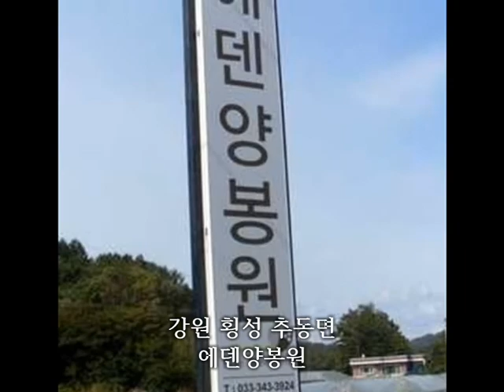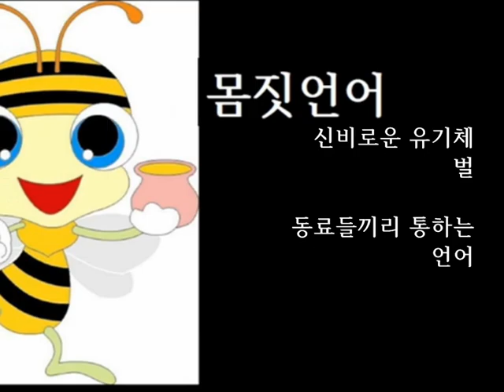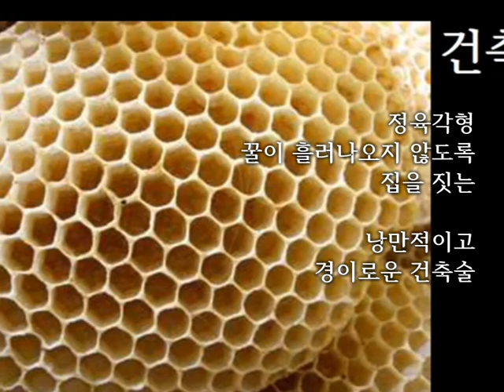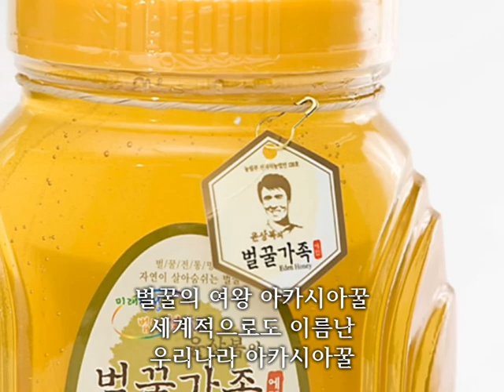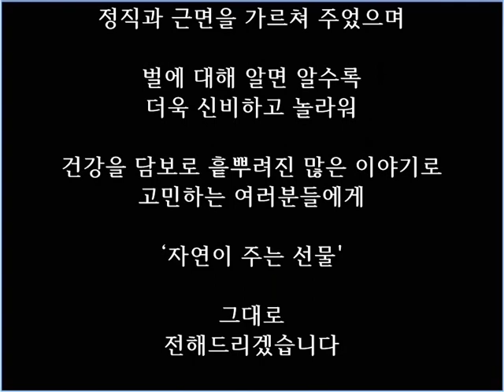하늘이 내려준 선물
1960년대초 위중하셨던 할머니... 가난한 살림에 아버지는 약을 따로 구해드리지 못해 안타까워 하며 어렵게 벌을 키워 꿀을 내려 할머니께 드렸다.

아버지의 효심으로 소생하신 할머니는 배가 아프다며 우는 어린 손자를 달래시며 "할머니 손은 약손, 상복이 배는 똥배" 배를 쓰다듬어 주셨고 벽장속 꿀 한숟가락을 입에 넣어주셨다.

그렇게 한숨자고 나면 아팠던 배는 언제 아팠냐는듯 씻은듯이 나았다. 꿀먹고 싶어서 몸이 일부러 아픈것은 아니었는지.

몇년전.
할머니는 거의 백수를 다 사시고 하늘나라로 올라가셨다.

그 아버지가 시작한 에덴양봉원.
50여년의 세월
지금은 윤상복,한애정이 새롭게 장을 펼쳐가는 꿀벌의 세계로 진화중이다

20010년 만들어 놓았던 초기스토리를 몇장면 업그레이드했다.